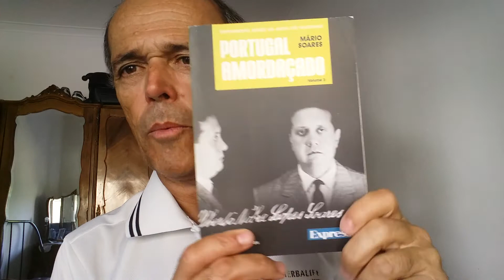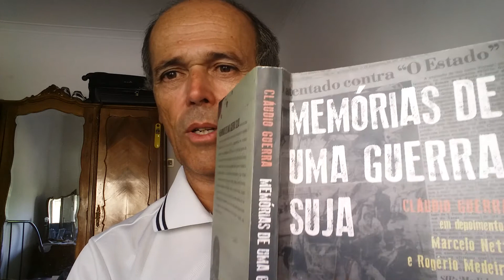Anti herói no Brasil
A perseguição  por  pretexto